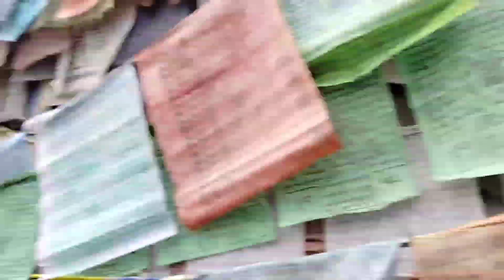Indus River Choglamsar Bridge On May Day